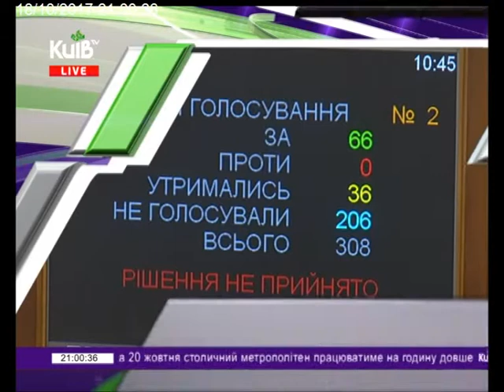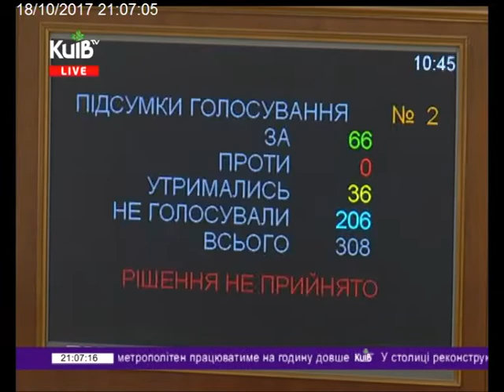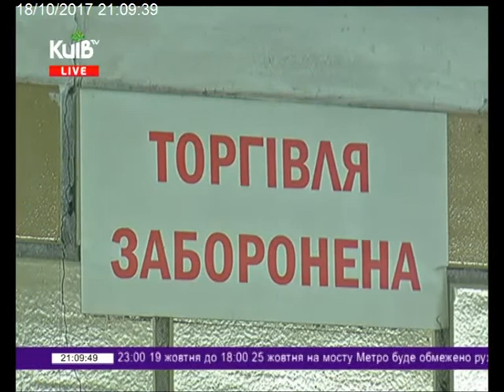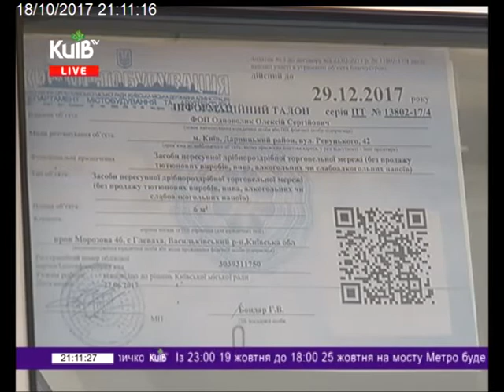18.10.17 Столичні телевізійні новини 21.00